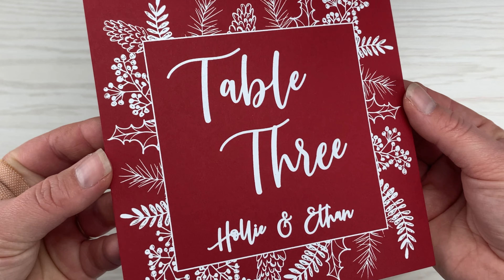Hollie Table Name / Number